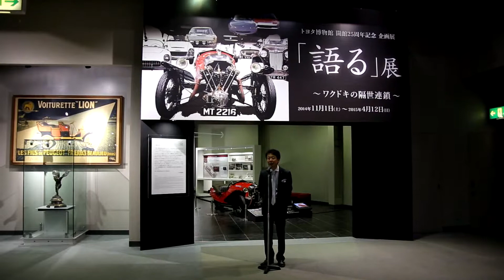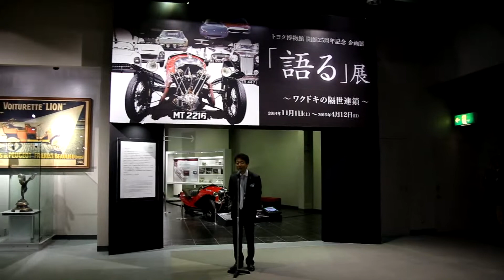「語る」展・開会式（トヨタ博物館）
トヨタ博物館での
「語る」展の
トヨタ博物館長の
挨拶だよ。